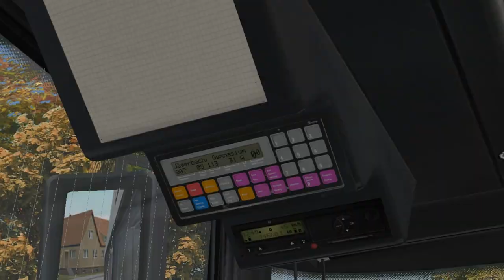Solaris Urbino 18m (III Gen.) on Liestal v2; Line: 7 (R5) --- Station - Trusten Falkenschule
It's articulated Solaris bus 3th Generation with manual 1st & auto 2 next doors.